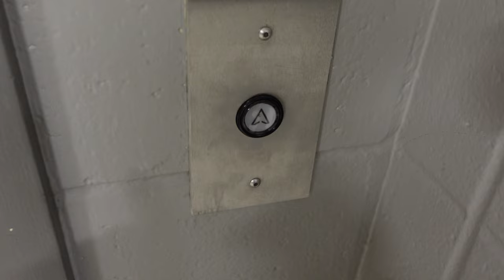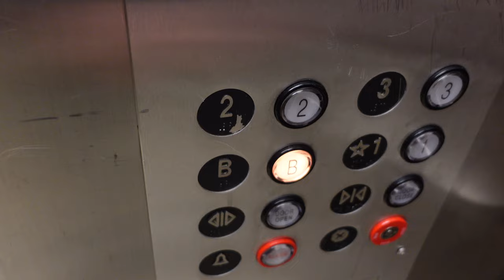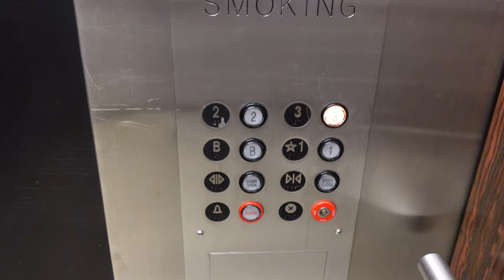Otis Hydraulic Elevator @ College of Business & Analytics SIU, Carbondale, IL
Another modded Otis.

This is at Southern Illinois University in Carbondale, IL.